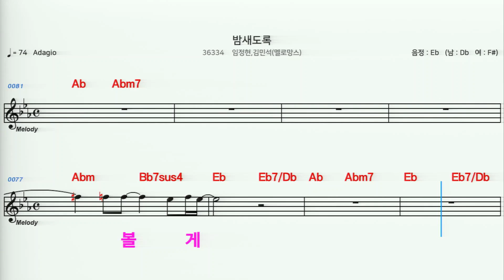(MR) 36334 밤새도록 - 임정현, 김민석